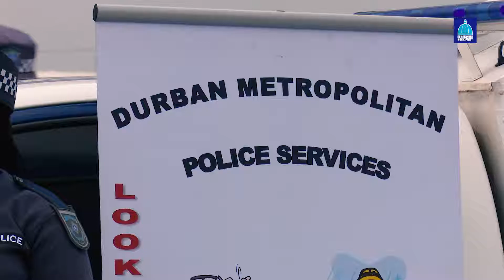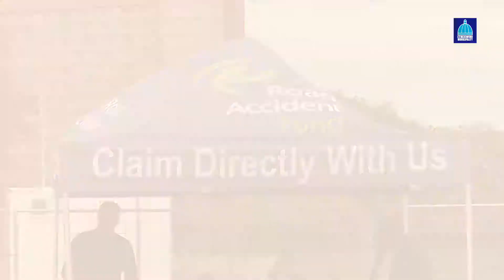eThekwini Municipality Transport Month Launch Promo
04 October 2018 - Moses Mabhida Stadium, Durban.